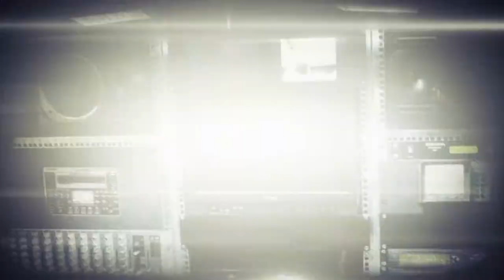4D MEDIA 2014